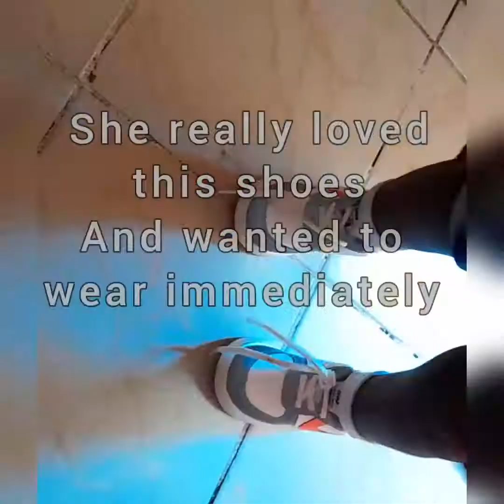Opening my gifts ☺